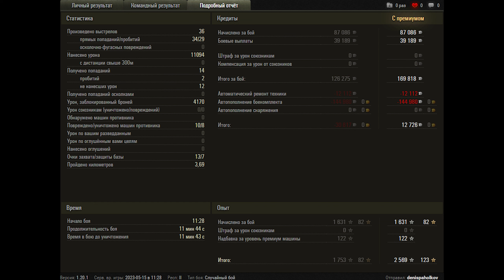World of Tanks Object 279 - 8 Kills 11,1K Damage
Zekin60fps
Wot replays

17.05